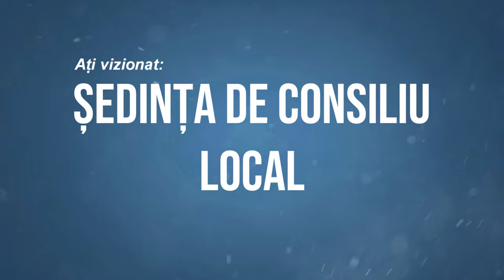LA BARSANESTI Sedinta Consiliului Local din 10 martie FILMARE EXCLUSIV TV 4K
LA BÂRSĂNEȘTI, județul Bacău, Ședința Consiliului Local din 10 martie FILMARE EXCLUSIV TV 4K.

Vizionare plăcută !

ROMANIA KEYWORD PRO PLUG-IN:
metaverse,
meta vers,
metavers,
metavers romania,